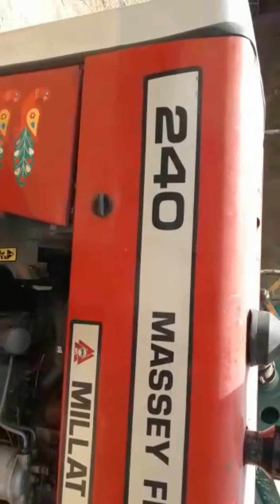240 2017 Model Total In The Jinn Condition and In The Janun Chowk Wala And Very Appropriate Prize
240 2017 Model Total In The Jinn Condition and In The Janun Chowk Wala And Very Appropriate Prize